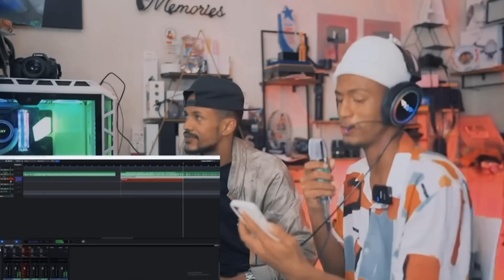DADKA I NIYAD JABINAAYEY MARNA UMA JOOJIN. NOLOSHA DADKA CAANKA AH part 4